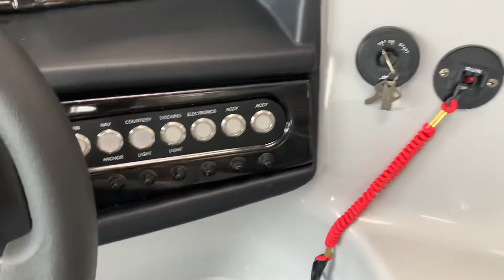2022 Bentley elite 220 swingback